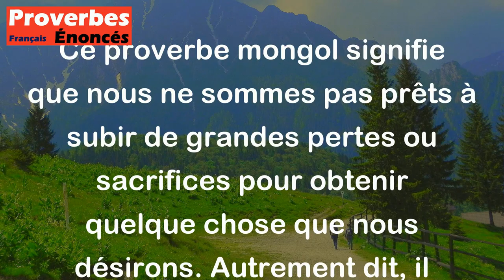On ne se coupe pas une cuisse parce qu'on veut manger de la viande. - Proverbe Mongol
Ce proverbe mongol signifie que nous ne sommes pas prêts à subir de grandes pertes ou sacrifices pour obtenir quelque chose que nous désirons. Autrement dit, il est important de peser les conséquences de nos actions et de ne pas être impulsif.